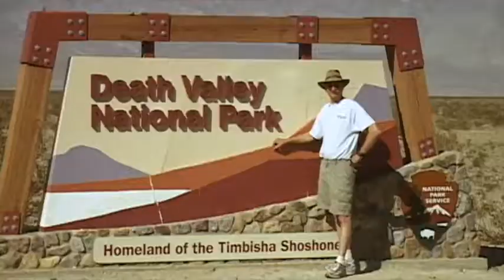Does your vote count or is it made mute with errors and unqualified voters.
Is our vote in America counting, and is the vote accurate? Do the divisions in this country create fraud or the desire for power so strong that people commit fraud? What should we do to keep the vote honest? Tim discusses the trouble in our land as we vote for our leaders.